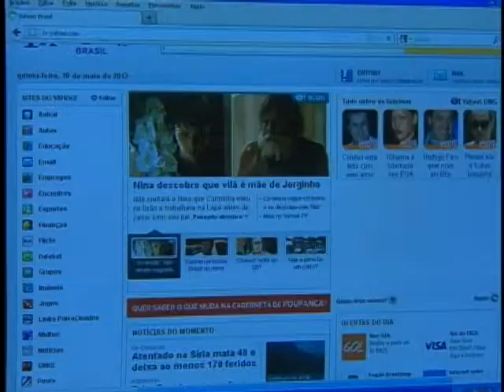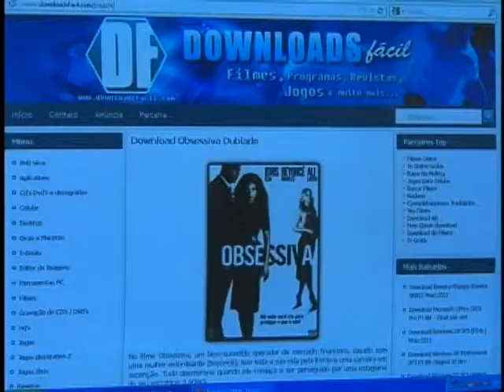Estudo aponta que mais de 40% dos internautas brasileiros baixam conteúdos da internet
NBR NOTÍCIAS - 09.05.12: Estudo divulgado pelo nesta quinta-feira (10) pelo  Instituto de Pesquisa Econômica Aplicada (Ipea) aponta que mais de 40% dos internautas brasileiros, na maioria jovens, baixam filmes e músicas pela internet. Mas, muitas vezes, sem saber, o usuário está praticando um crime contra a propriedade intelectual.